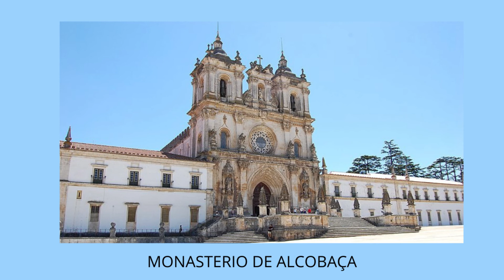Doña Inés de Castro, la reina cadáver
Quién fue doña Inés de Castro, cómo murió Inés de Castro, cuántos hijos tuvo Inés de Castro.